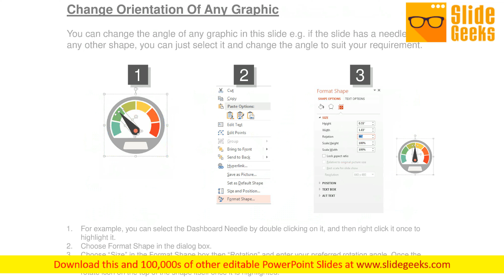Information Technology Marketing Powerpoint Presentation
This is an information technology marketing PowerPoint presentation. This is a six stage process. The stages in this process are website, mobile devices, big data, cloud computing, social media, professional blog. Gain approval with our Information Technology Marketing PowerPoint Presentation. Just download, type and present.